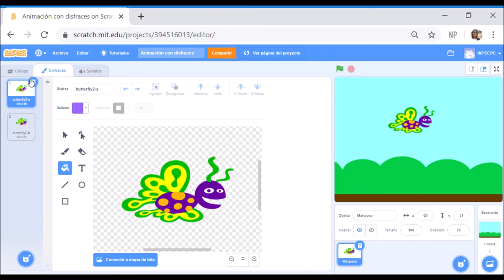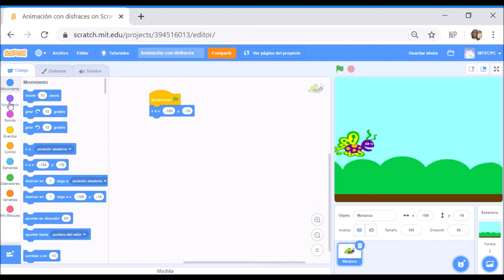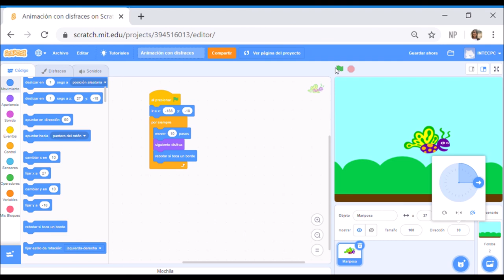9. Animación con movimiento: Tutorial Scratch 3.0